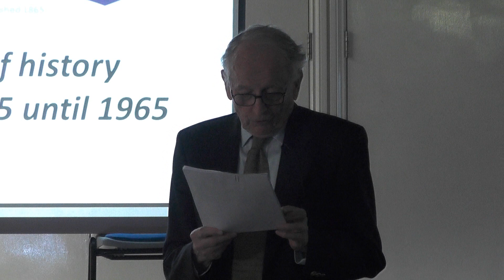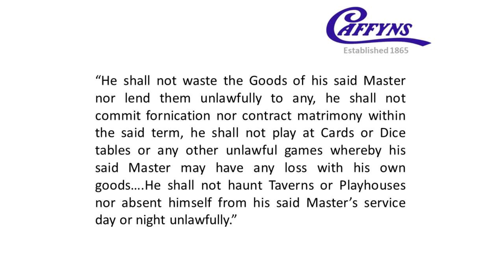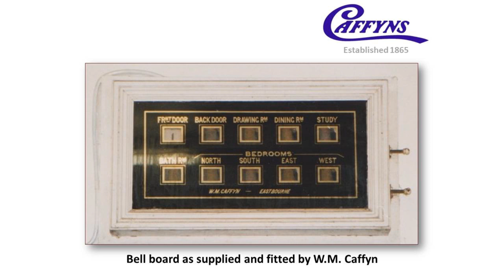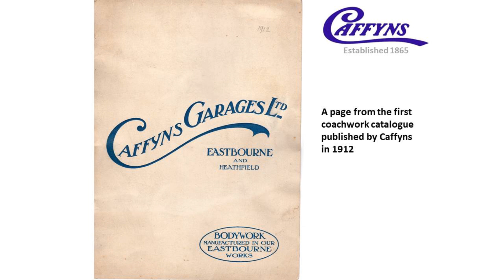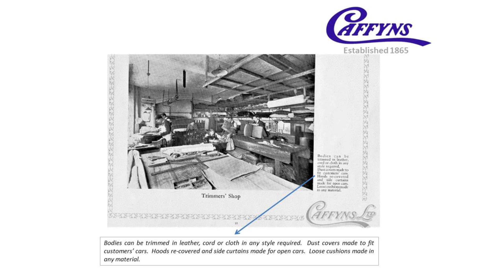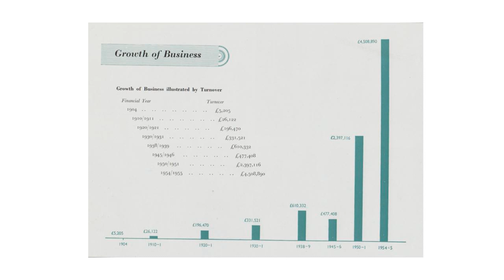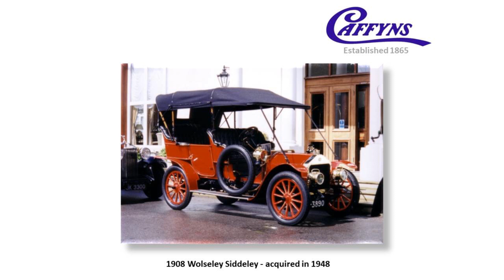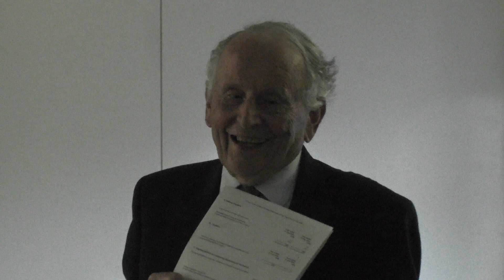Caffyns - A brief history from 1865 until 1965 - presented by Robert Caffyn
Robert Caffyn paints detail on the evolution of Eastbourne and South East England's long-running family business.

In an illustrated presentation, Robert Caffyn will tell us all about the company founded in Eastbourne in 1856 by ancestor William Morris Caffyn, a company synonymous with motor cars since 1903.  With branches across Kent and Sussex, members of the Caffyn family are still among the board of directors.

This talk was given on Tuesday 2nd May 2023 to members of the Eastbourne Local History Society (ELHS) as that month's meeting - please

Vision for Eastbourne were honoured to video record the talk and here provide an enhanced and embellished programme for your enjoyment.